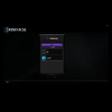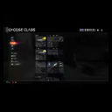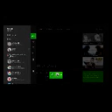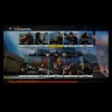Gamer Series 383